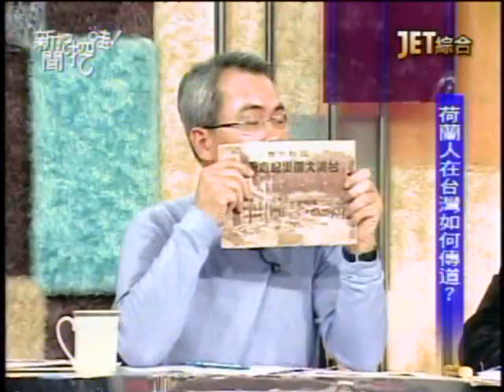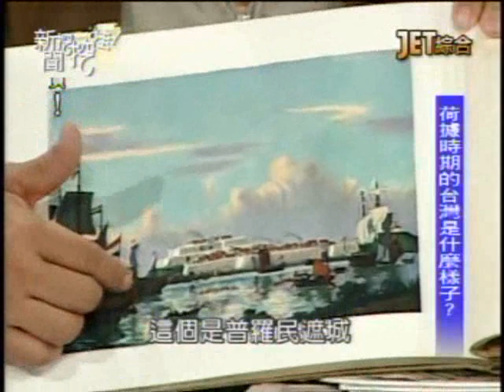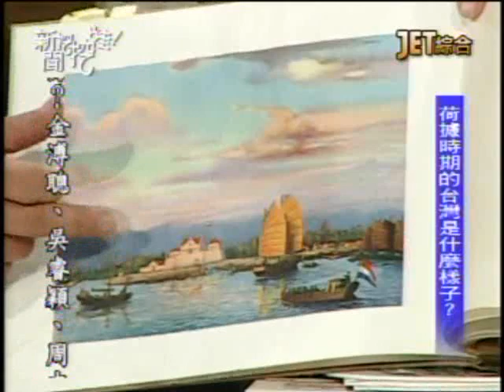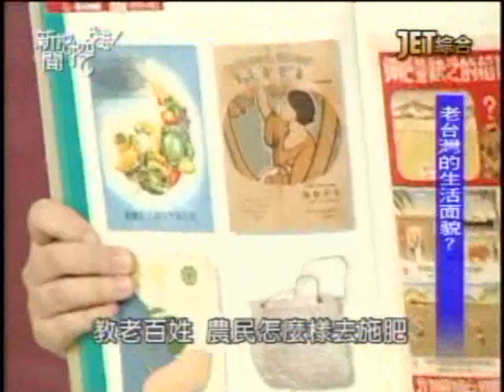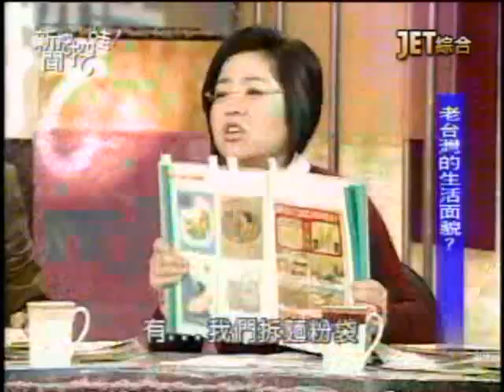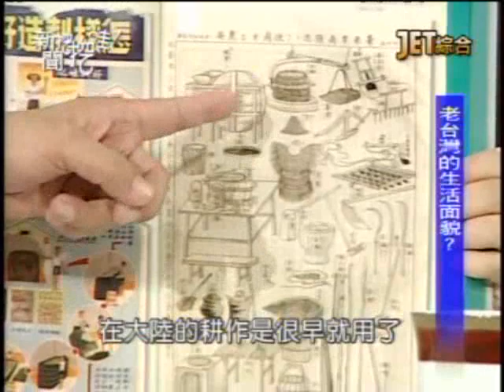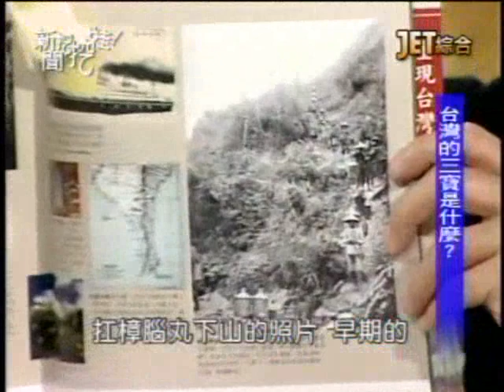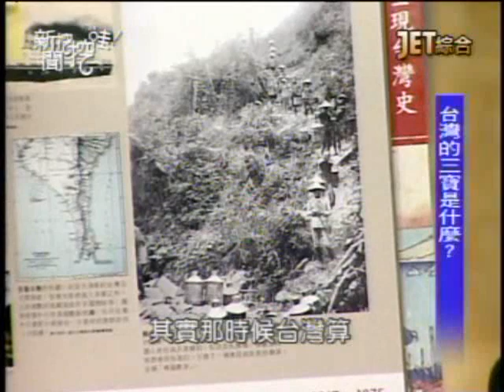新聞挖挖哇：走過天災路(7/8) 20100309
(JET) 新聞挖挖哇 2010.3.9.